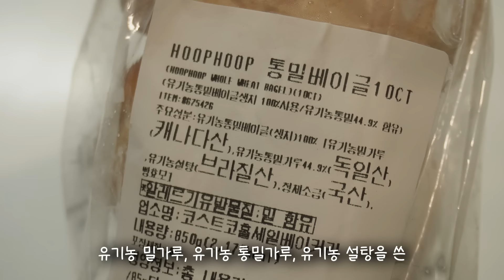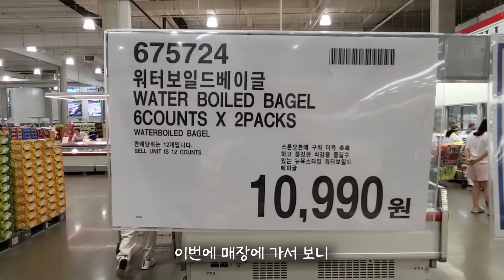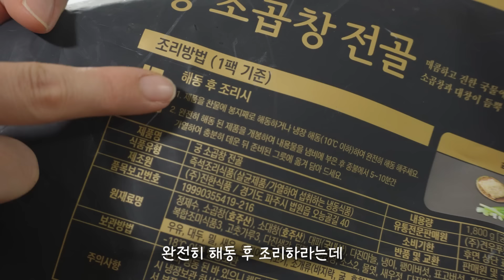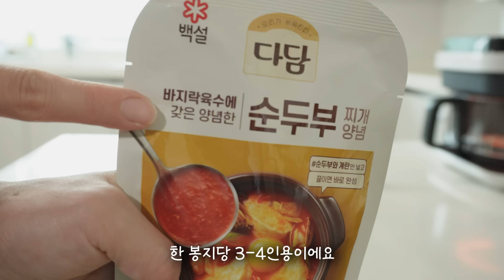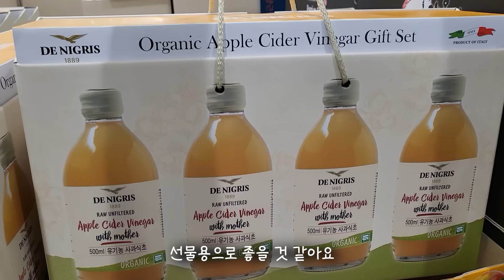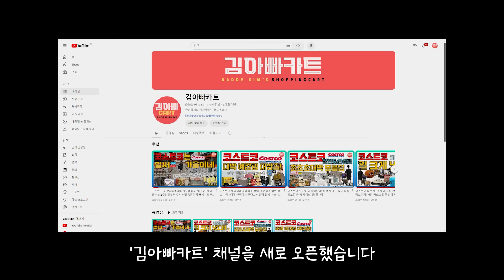코스트코 모르면 후회하는 추천 꿀템! 만능 치트키 소스, 최화정 청소템, 가을 신상 및 재구매템까지 이 영상으로 종결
안녕하세요~!
무더운 여름 잘 지내고 계신가요?

훕훕 통밀 베이글 , 델리 신상 콥샐러드 , 테팔 퓨어팝 스팀다리미
궁 소곱창전골 , 생물 전어, 다담 순두부 양념
최화정 주방템 (코스트코 아님), 궁채 (코스트코 아님), 영덕 게딱지장,
10:45 한 달만 볼 수 있는 가을 신제품 & 추석선물 세트 매장구경

마지막으로 영상에서 말씀드렸던
따끈따뜬한 신상 및 최신 할인 정보에 관심있으신 분들은

평소에 궁금하셨던 제품을 댓글로 알려주시면
리뷰에 큰 도움이 됩니다! 📝

영상 끝까지 재미있게 봐주시고
좋아요 구독도 마구마구 눌러주세요! 🧡

-코스트코 연회비 뽑는 초대박 추천템 신상템 | 척아이롤 고르는 법 | 방학 아이템